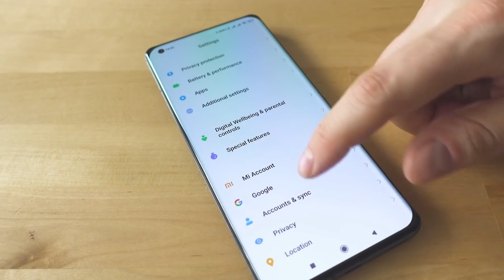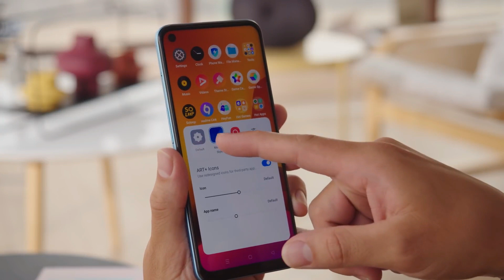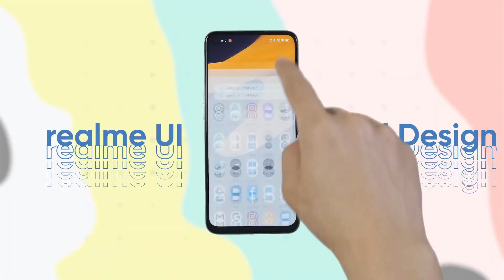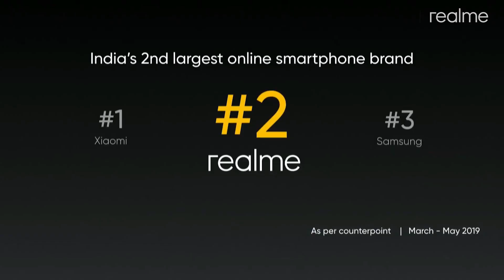ReaLme X9 5G | New Snapdragon 778G, 120HZ Curved Display | Full Specs | Realme X9 5G India Launch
1) realme x9 5g
2) realme x9 5g features
3) realme x9 5g camera
4) realme x9 5g display
5) realme x9 5g processor
6) realme x9 5g india launch date
7) realme x9 5g latest update
8) realme x9 5g unboxing
9) realme x9 5g specifications
10) realme x9 5g expected price and features

My Equipment